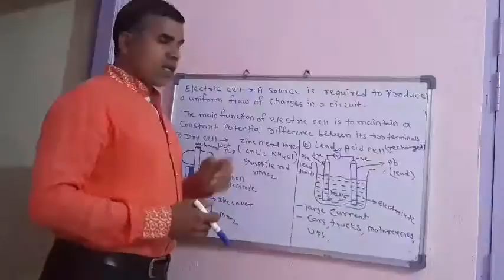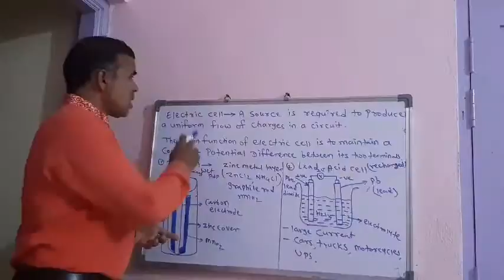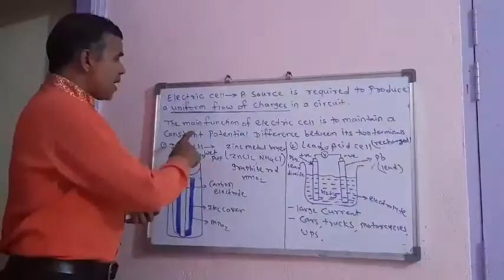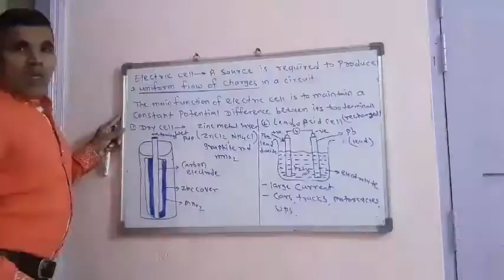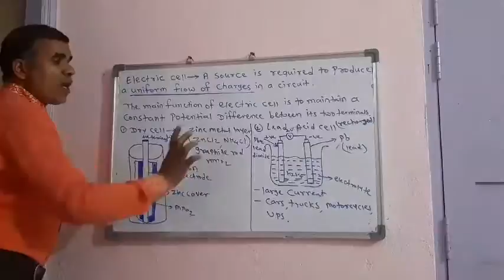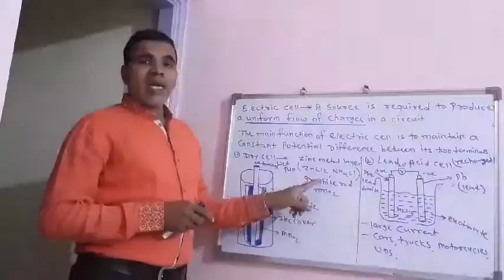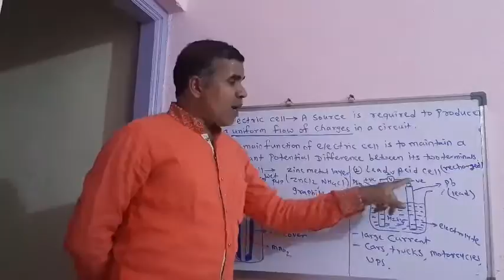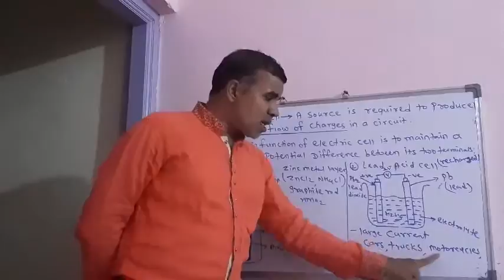Electric cell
Dry cell,Lead Acid cell